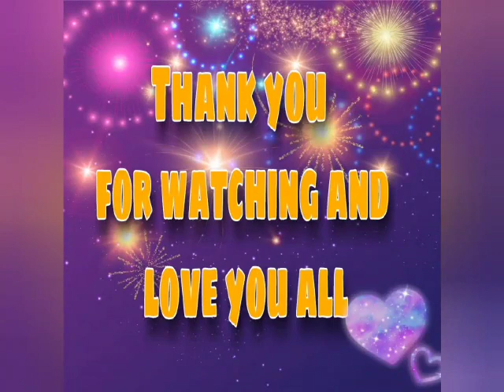Birthday Gifts unboxing # 8 year boy gifts ideas # enjoying gifts unboxing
Bday Gifts unboxing. # shaurya Samar ki Masti#shaurya bday gift unboxing